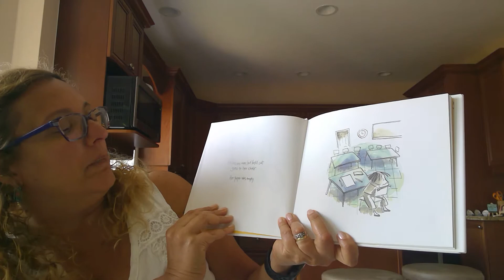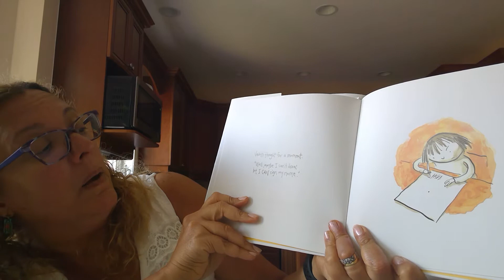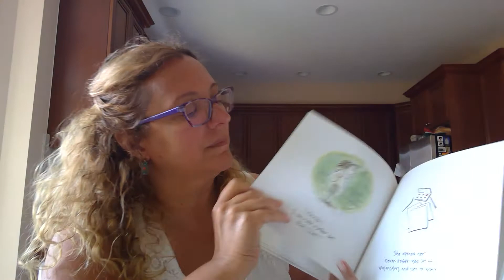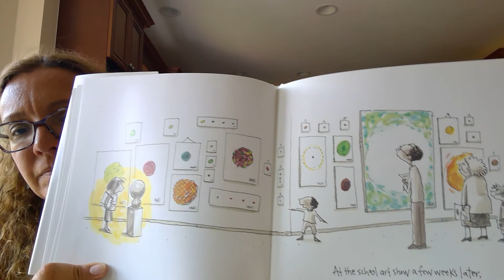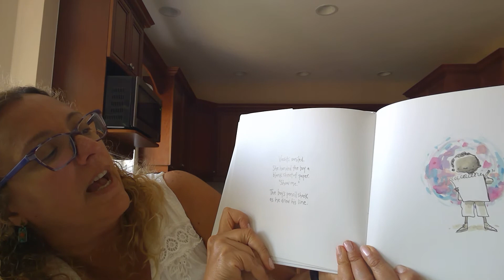The dot. Peter H Reynolds